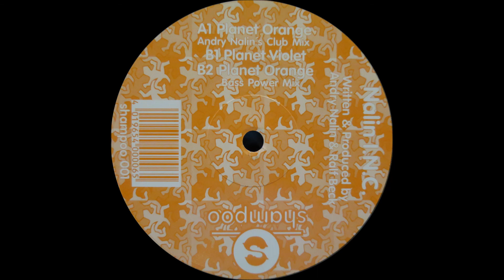Nalin I.N.C. - Planet Orange (Bass Power Mix) (1995)